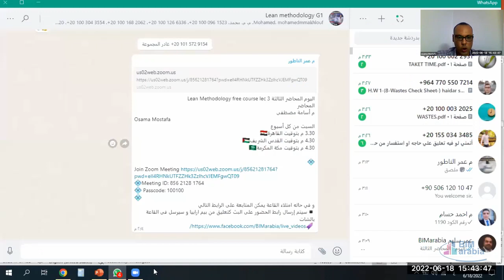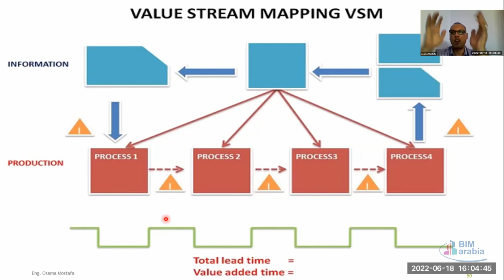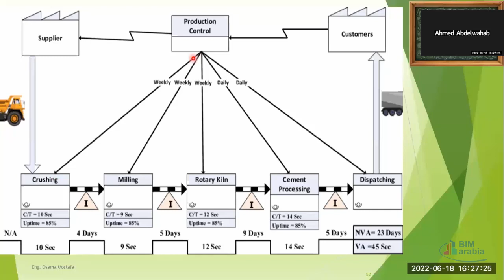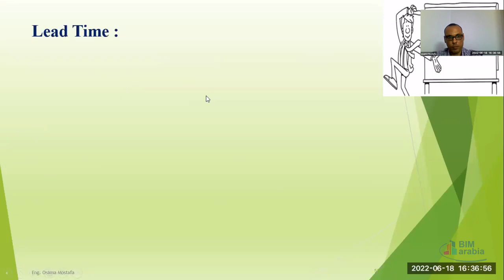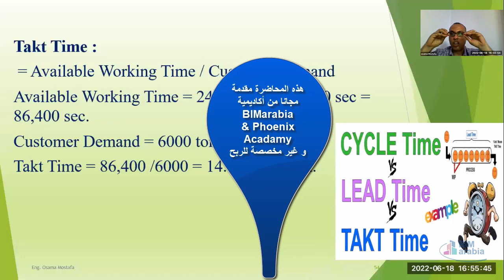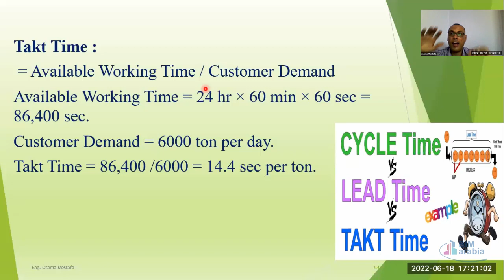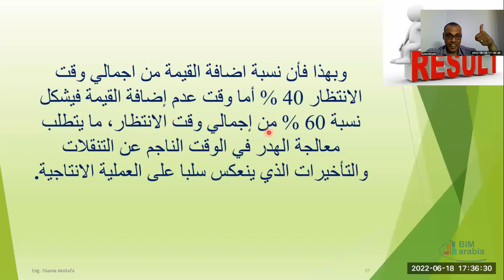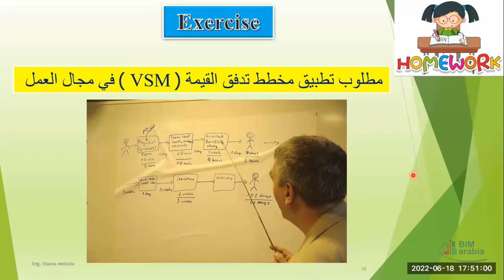Lean Methodology lec 3